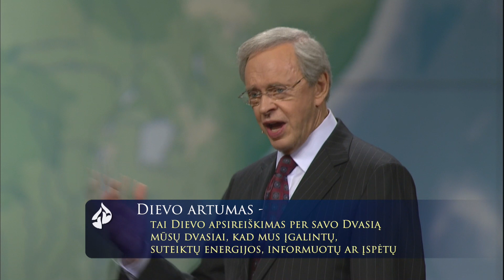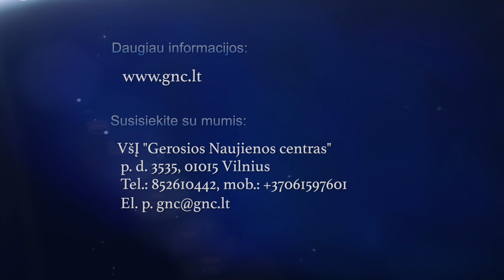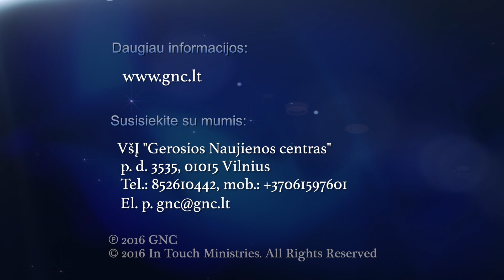[4] Įkvepiantis Dievo artumas | Charlesas Frazieris Stanley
Iš ciklo "InTouch with Dr. Chrales Stanley"